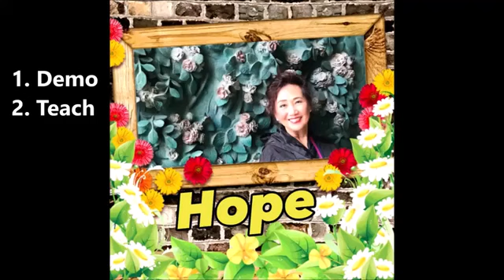Peter Davenport - Hope Line Dance - Demo & Teach - Betty